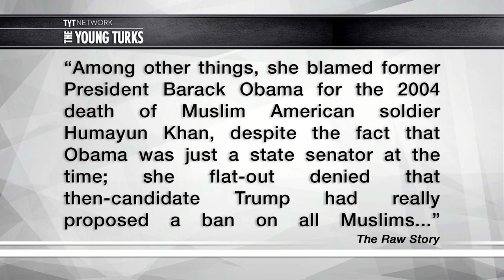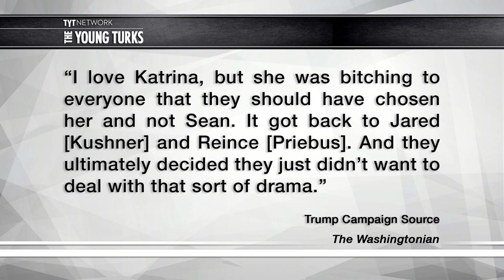Why Trump Kicked Katrina Pierson To The Curb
Apparently it has to do with “drama.” Cenk Uygur, host of The Young Turks, breaks it down.

“Katrina Pierson — the Trump surrogate who became notorious throughout the 2016 presidential campaign for making wildly inaccurate claims to support the president’s candidacy — has been very quiet over the past couple of months.

Although she officially joined a pro-Trump advocacy group called America First Policies this past January, Pierson has otherwise made very little noise on the national scene.

One Trump campaign source now tells Washingtonian that there’s a good reason for this — namely, Pierson was denied a position at the White House press office because she was incredibly bitter that the president chose Sean Spicer to be his press secretary.

“I love Katrina, but she was bitching to everyone that they should have chosen her and not Sean,” the official told Washingtonian. “It got back to Jared [Kushner] and Reince [Priebus]. And they ultimately decided they just didn’t want to deal with that sort of drama.”

Pierson’s surrogate work made her the repeated butt of jokes during the 2016 campaign, as she regularly made fantastical claims with no evidence to back them up.”*